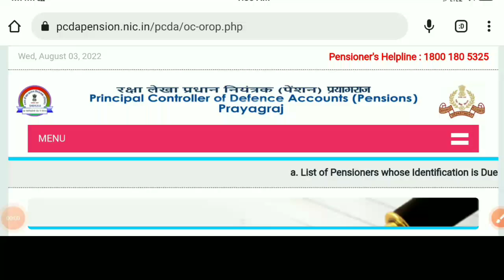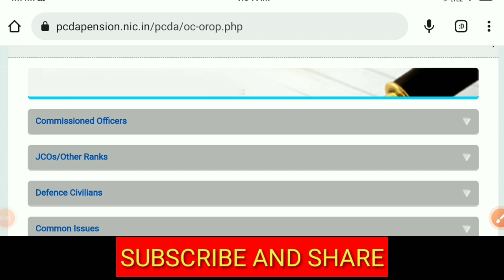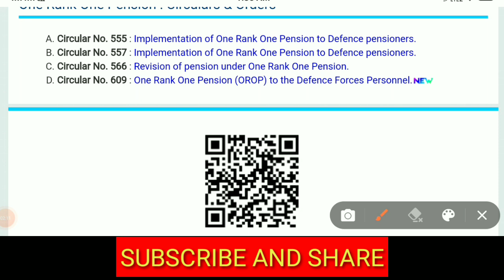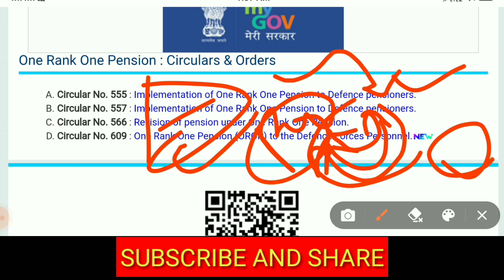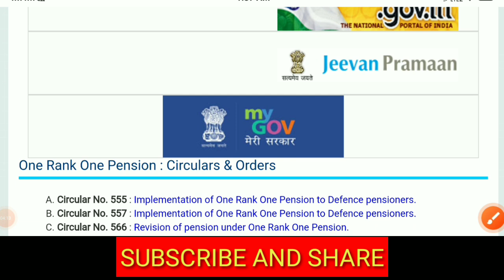Pension Revision Official Table Published now, check your pension, orop latest news